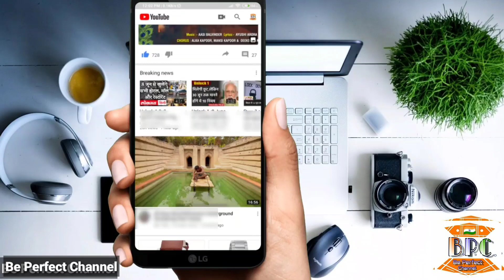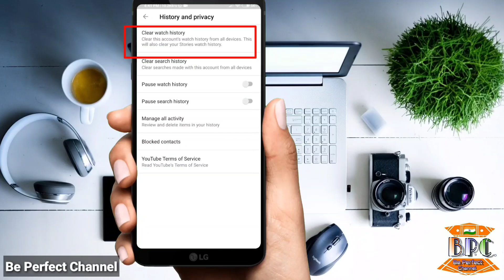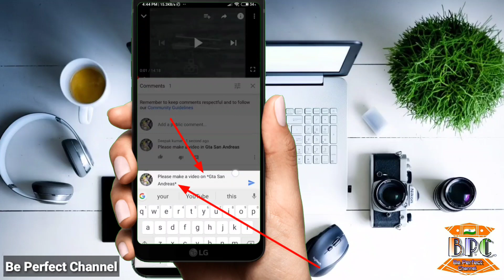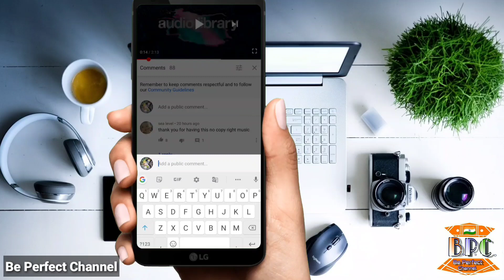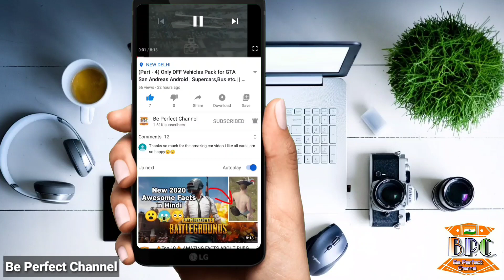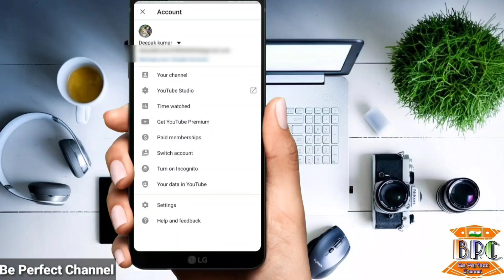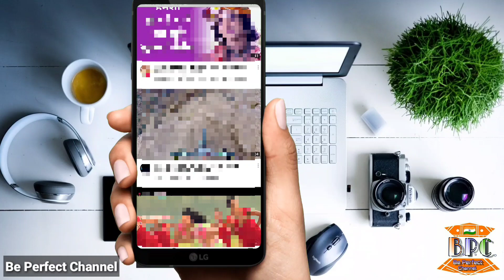| Are you using YOUTUBE ? | Amazing Features of YouTube you should know |YouTube Features in Hindi|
things you should know about youtube 2020,YouTube features in hindi,top 5 YouTube features in hindi, YouTube tricks,how to use YouTube app,top 10 YouTube features, YouTube kese use kare, YouTube tips and tricks in hindi,be perfect channel, YouTube comment tricks, what is i button in YouTube,how to pause YouTube search and watch history, YouTube guide in Hindi,best features of YouTube 2020,

Hello guys after watching this video You can know about some interesting things of YouTube app in your Hindi language.

Thanks☺️

Watch this video for how to download and install Cleo apk v2.0 for android in hindi.

About channel: Be perfect channel mainly a gaming YouTube channel but you can get also videos about Mobile unboxing and review, Technical, Android Application and other types videos. ‌